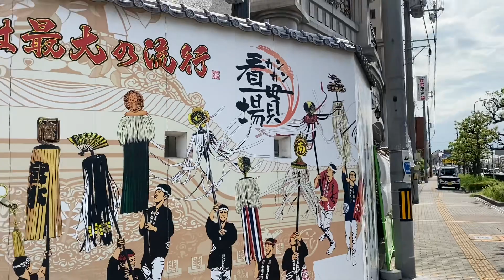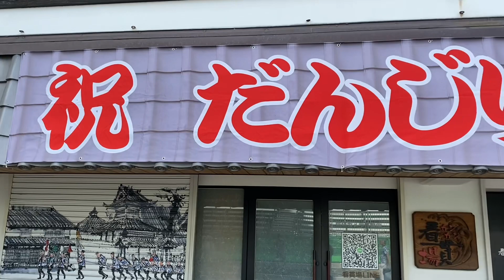岸和田だんじり祭🌈カンカン場観覧席、完成！緑の椅子できてる。2023.9.12.